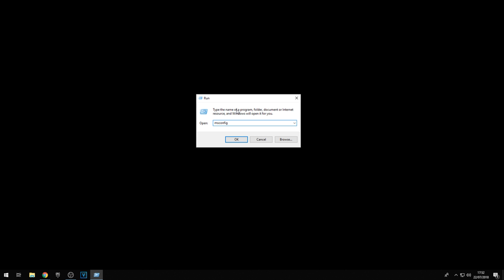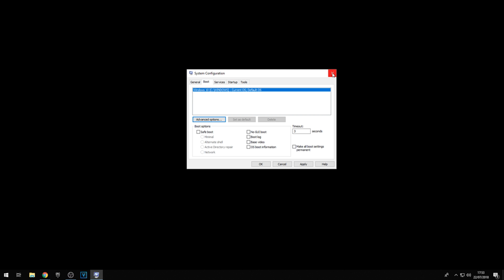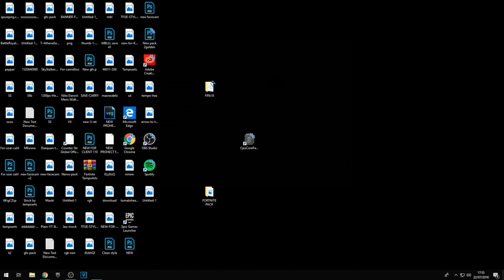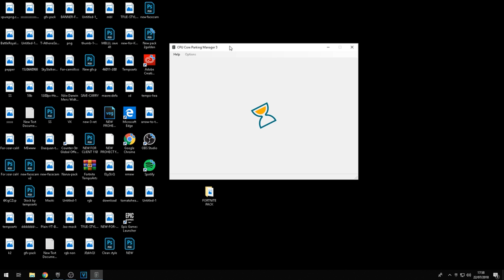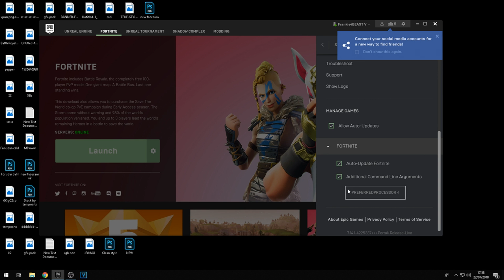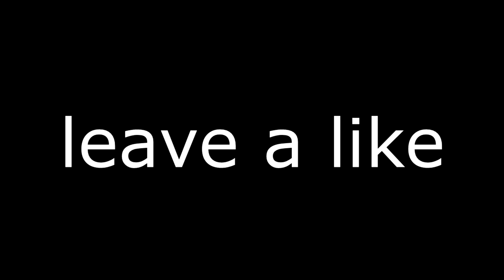I FOUND A WAY TO GET MORE FPS IN FORTNITE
How To Fix Fortnite Lag For PC & Laptops (2018) Today I am going to be teaching you How To Fix Fortnite Lag For PC & Laptops and How To Make Your PC Run Like New! After this video, your PC will run faster for normal use or for gaming! This tutorial will teach you methods that can help optimise your PC for maximum performance and make your computer run faster, practically run like new! This PC tutorial works for all computers running Windows 7, 8 or 10 and is bound to make your computer faster! Enjoy!

I FOUND A WAY TO GET MORE FPS IN FORTNITE BR 2018
FPS BOOST

or: 🔧 FORTNITE Battle Royale: Dramatically increase performance / FPS with any setup! Season 5

How to fix Stutter and Fps drops in Fortnite Battle Royale Season 5

fortnite increase fps boost performance season 5

PARTS :

3. The video your watching now :)

Leave a like so i can keep going with these videos, turn notifs on.

Here Is Some Videos You Will like!

TempoArts

What this video is about : use these titles if you want to.
fortnite fps,fortnite season 5,how to increase fps in fortnite,fortnite fps season 5,more fps in fortnite, myth,make fortnite not lag, how to make fortnite smooth

those are good youtube titles to use, last one ( how to fix fortnite lag on low end pc and laptops 2018